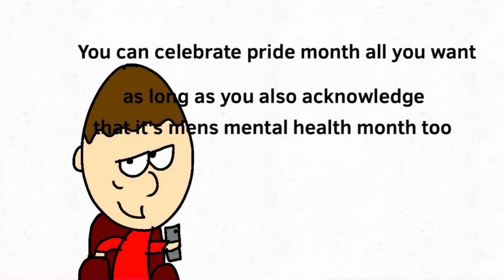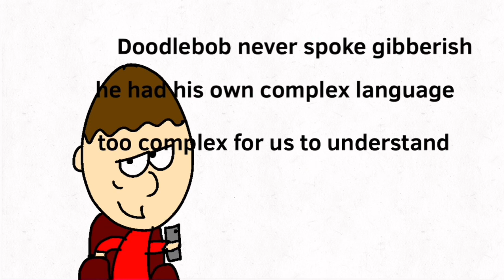A few things Sonic wouldn’t say for me 2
Pls don’t cancel me